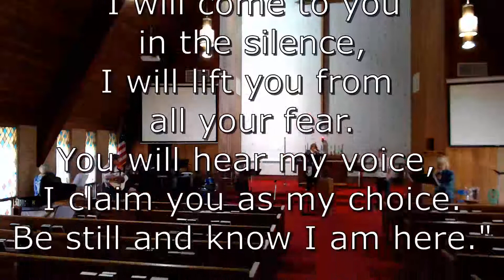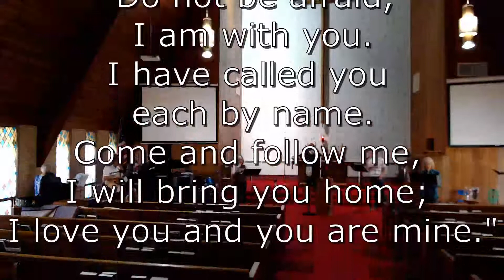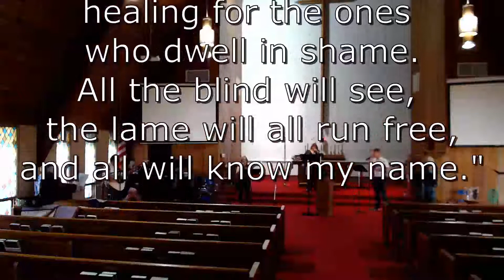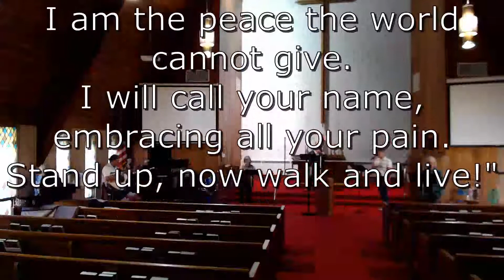Hope for Today Devotional - July 15, 2020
Enjoy today's devotional as Pastor Karen brings us back to a favorite childhood book and even a far side cartoon.